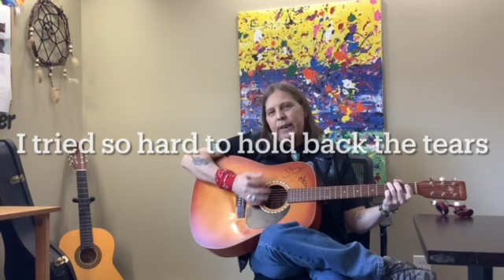Thank You MHC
We are honored to share this beautiful song by Brian, a program participant. The song called "Thank You MHC" is about Brian's experience receiving support from Mental Health Connecticut (MHC). MHC supports 1,000+ individuals daily, providing life-changing services, education, and advocacy. To learn more, visit mhconn.org.